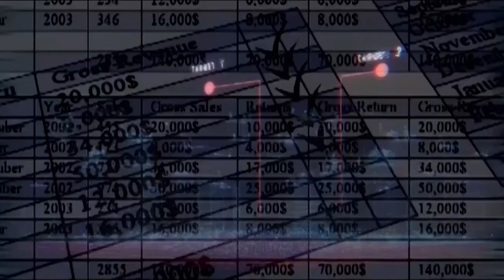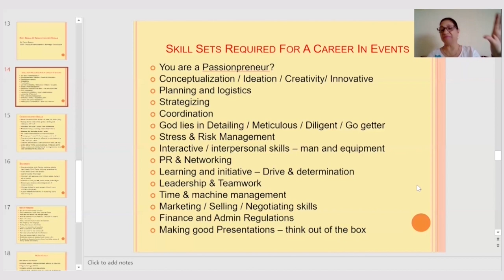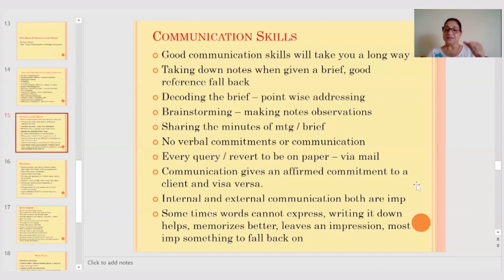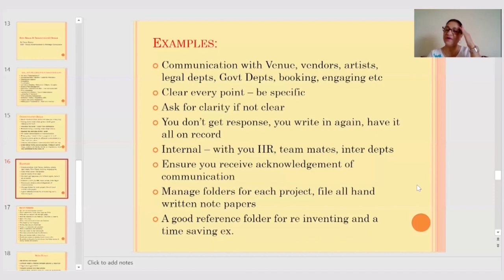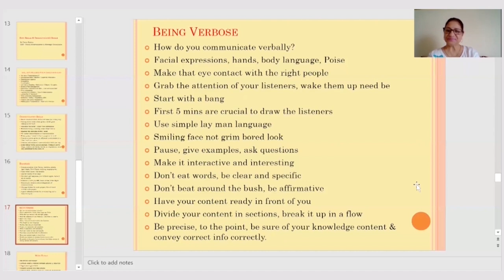Communication Skills in Event Management: Being Verbose